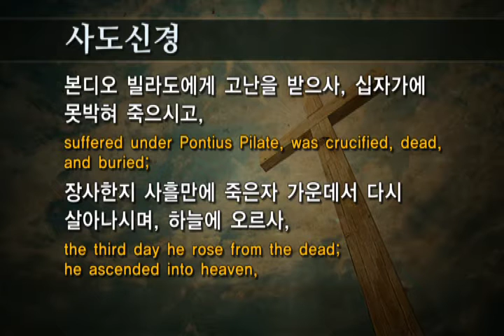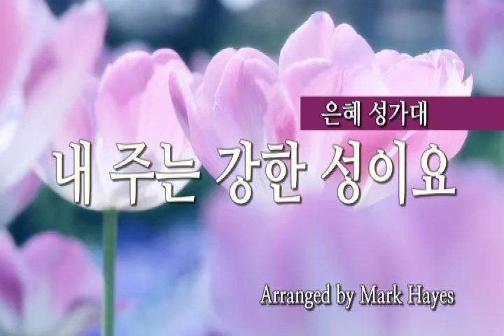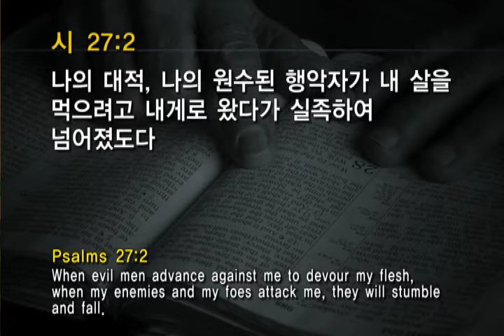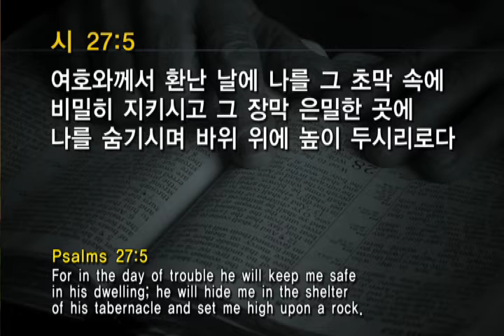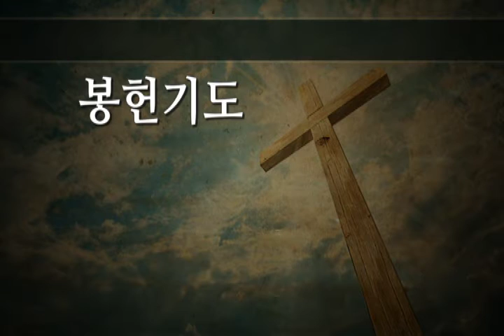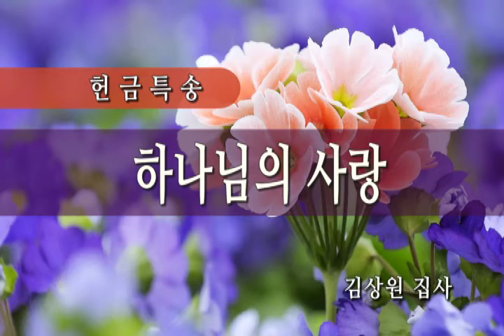051516 주일예배